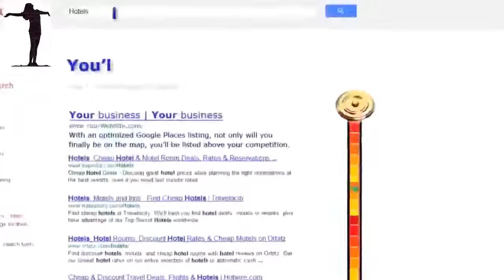Great Google Research Optimization Company Escalon CA